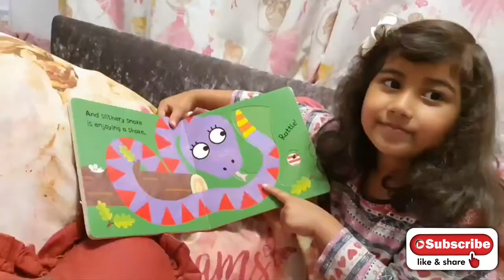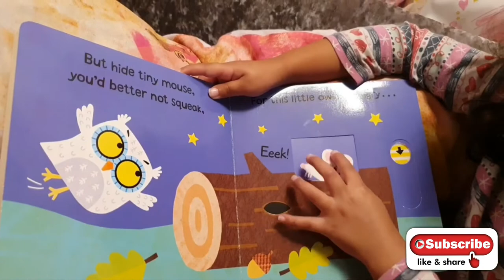Reading story book: Little owl, Little owl can't you sleep